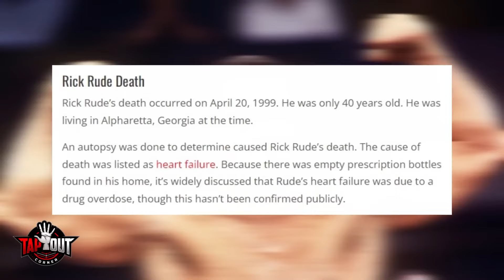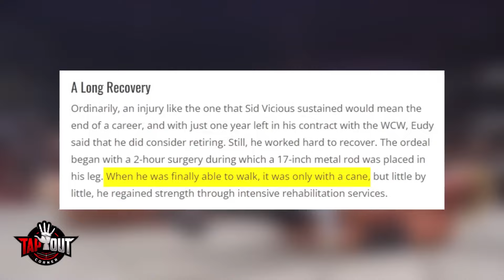5 wrestlers जिनको Live TV पे करियर ख़तम करने वाली चोटें लग गयी || Dangerous injuries